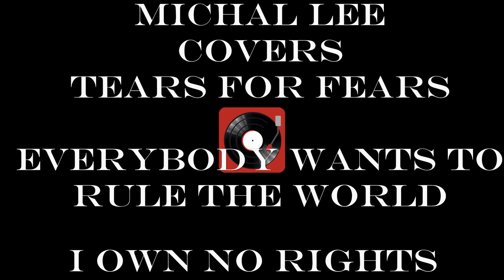Michael Lee covers Everybody Wants to rule the World, by Tears for Fears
Calm, cool and collected. 5th attempt at this great song.